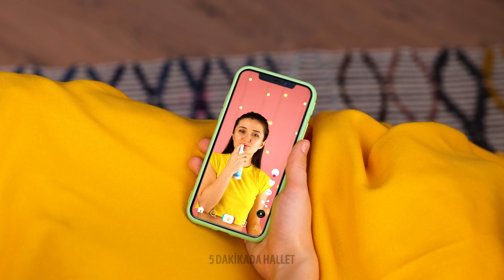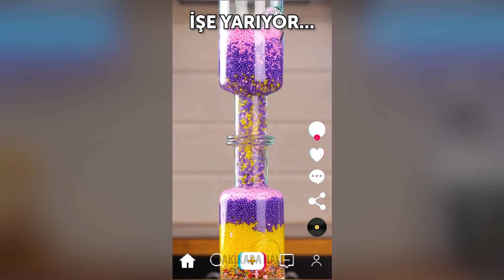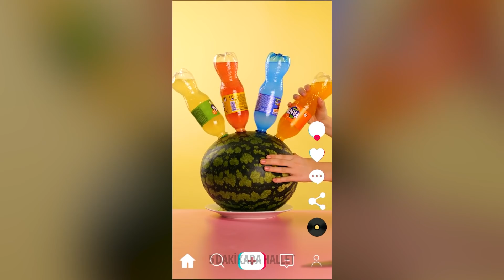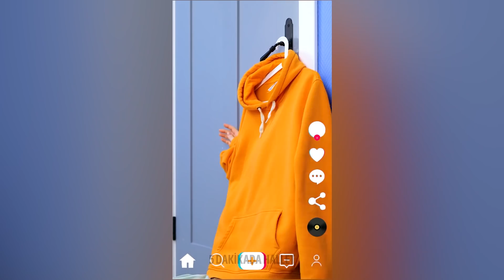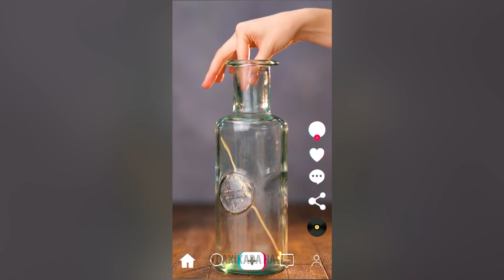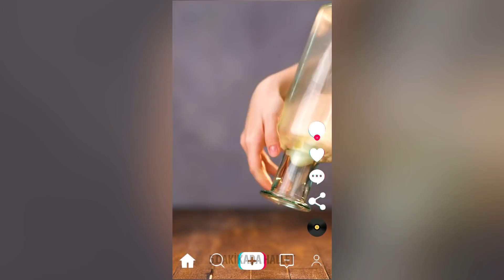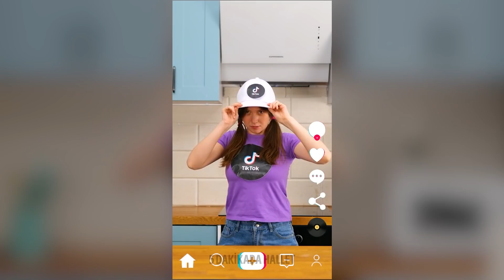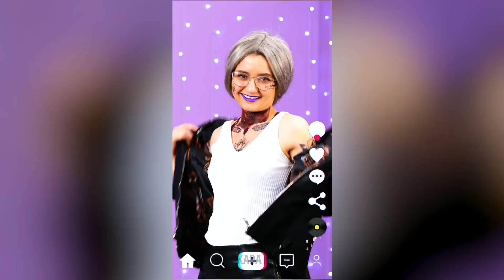İŞE YARIYOR MU GÖRMEK İÇİN VİRAL TİKTOK İPUÇLARINI DENEDİK | Bilmeniz Gereken 23 Fikir Ve İpucu